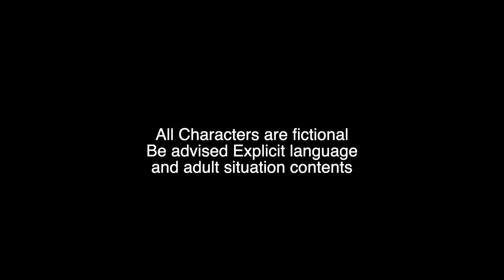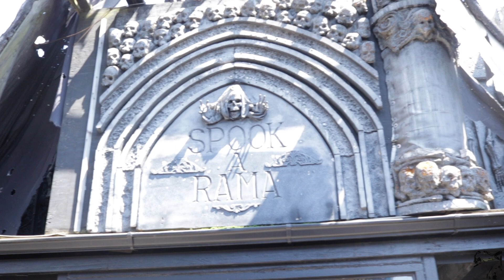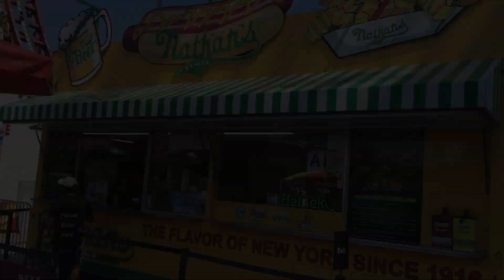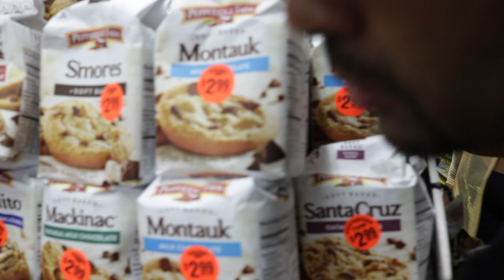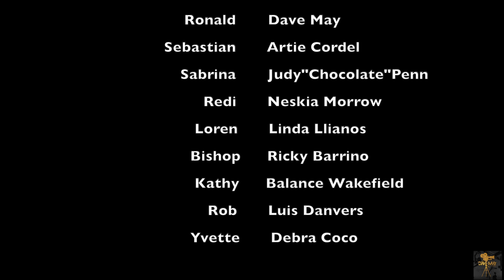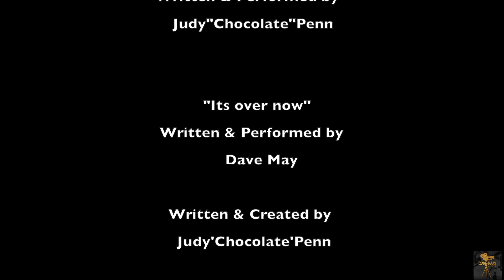Situationship(Season two)ep 5